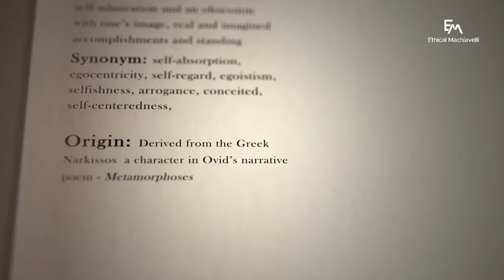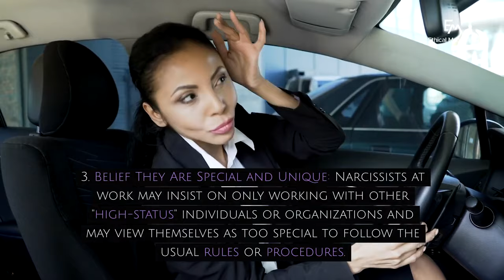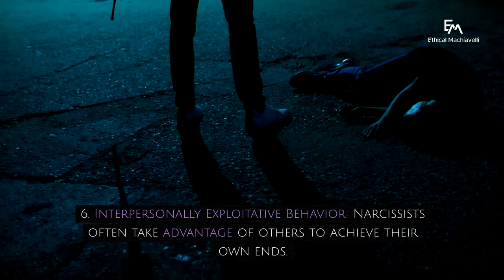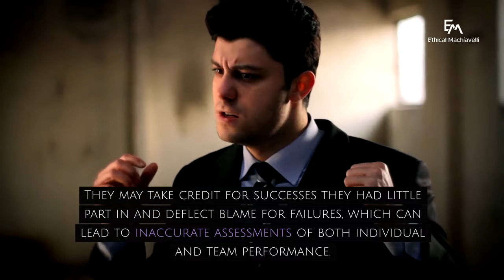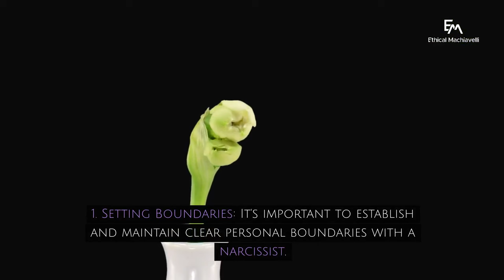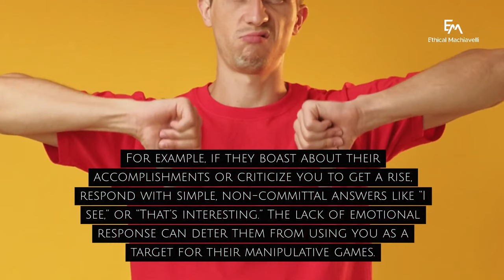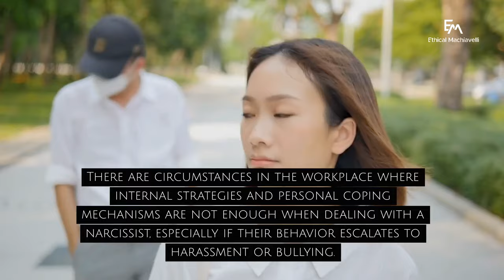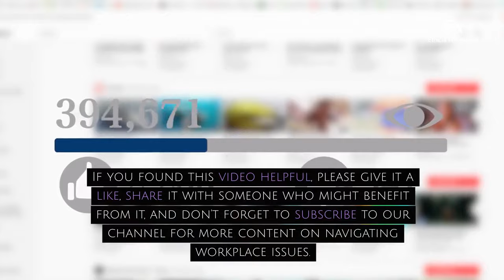How to Deal with NARCISSISTS at Work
Welcome to another episode of Ethical Machiavelli: "How to Deal with Narcissists at Work". Struggling with a narcissistic colleague or boss at work can be more than just an annoyance—it can impact your career and mental well-being. In this essential guide, we unpack the characteristics of narcissistic behavior in the workplace and provide you with effective strategies to handle these challenging individuals.

From recognizing the grandiose sense of self-importance that marks a narcissist to understanding their need for excessive admiration and lack of empathy, we cover the signs that can help you identify narcissistic behavior. We also delve into the psychology behind narcissism, discussing potential causes ranging from childhood experiences to societal influences.

But it's not just about spotting a narcissist—you need to know how to deal with them. We explore the importance of setting clear personal boundaries, the art of assertive communication, and the 'Gray Rock' method to avoid unnecessary drama. We stress the importance of documentation and building a support network to protect yourself from the manipulative tactics narcissists often employ.

When workplace challenges with a narcissist escalate, we guide you on when and how to seek further action, including involving HR in severe cases of harassment or bullying and seeking professional guidance if your mental health is affected.

This video is not just a rundown of narcissistic traits but a comprehensive approach to maintaining your professional integrity and emotional health in the face of such difficult individuals.

What You Will Learn:
- Identifying narcissistic traits in coworkers
- Understanding the underlying causes of narcissism
- Practical strategies for setting boundaries and assertive communication
- When and how to take formal action if necessary

Key Takeaways:
- The impact of narcissism on team dynamics and decision-making
- Effective techniques to counter narcissistic manipulation
- Maintaining mental health while dealing with challenging workplace relationships

Remember, you're not alone in this, and with the right strategies, you can navigate through and thrive even in the most challenging work environments.

Watch now to equip yourself with the knowledge and tools you need to deal with narcissists at work effectively.

Share your experiences with us in the comments below!

Timestamps:
00:00 Introduction
00:21 Understanding Narcissism
02:19 How to Identify Narcissists At Work
05:32 Impact of Narcissism at the Workplace
09:13 Strategies for Dealing With Narcissists
11:38 Communication Techniques
14:03 When to Seek Further Action
16:07 Conclusion